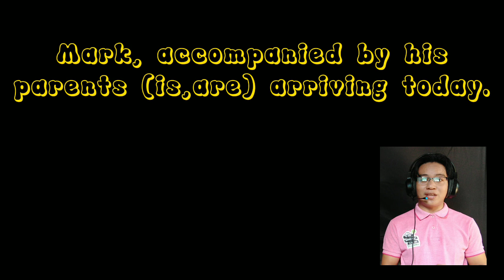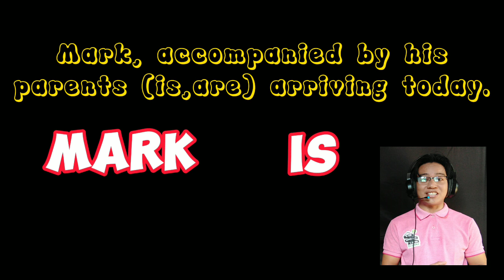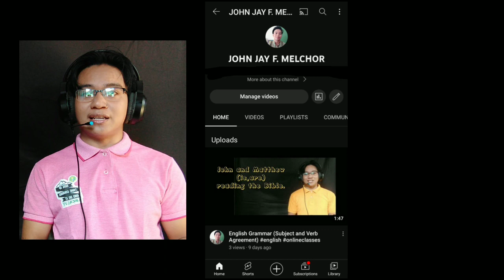Subject and Verb Agreement